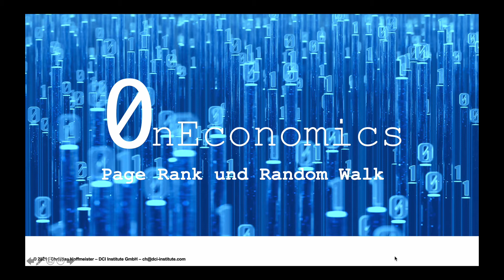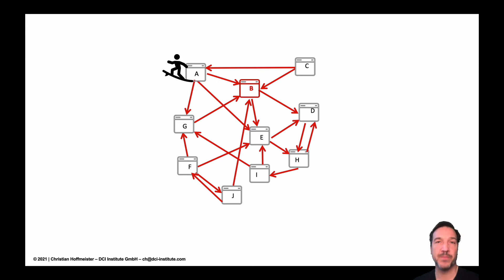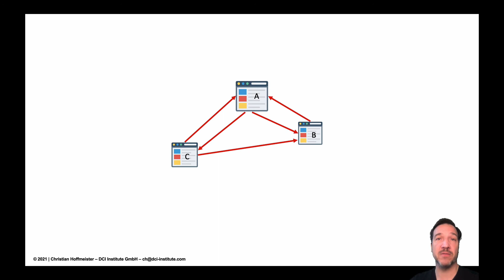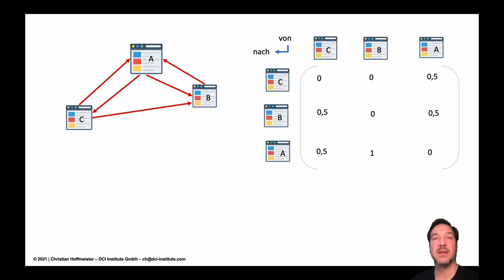Ideen der digitalen Ökonomie - Page Rank als Random Walk Teil 2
In diesem Video geht es um die Idee den Page Rank als einen sogenannten Random Walk zu interpretieren und dann auch zu berechnen. In diesem Abschnitt geht es besonders um die Überführung eines Graphen (bestehend aus Webseiten) in eine Matrix mit den zugehörigen Transition-Wahrscheinlichkeiten.